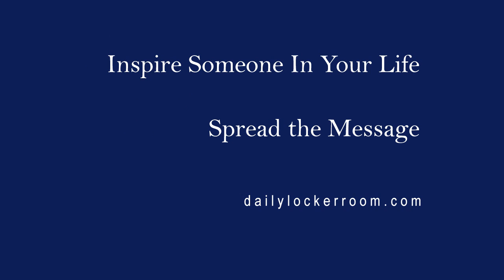Stop Trying To Get Over - Coach Gig's Daily Locker Room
Have you ever been out to lunch, dinner or just having a drink and the person you were with left you with the bill?